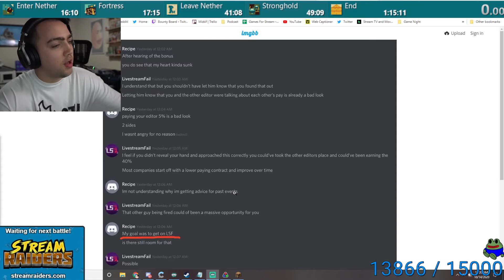*NEW* Mizkif Editor Exposed Himself - Mizkif Editor Drama (Mizkif, PopatoRecipe)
Here is our first video filled with funny moments of Fall Guys Ultimate Knockout Twitch Streamer Fails.